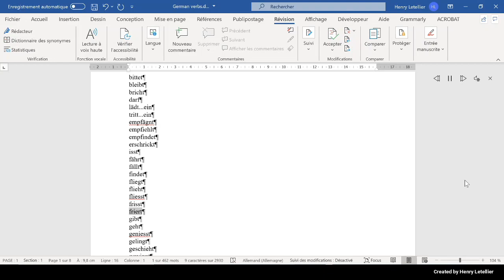gibt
This is the Microsoft Hedda voice that is reading the word gibt